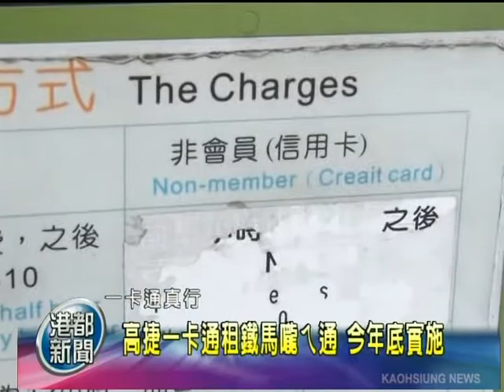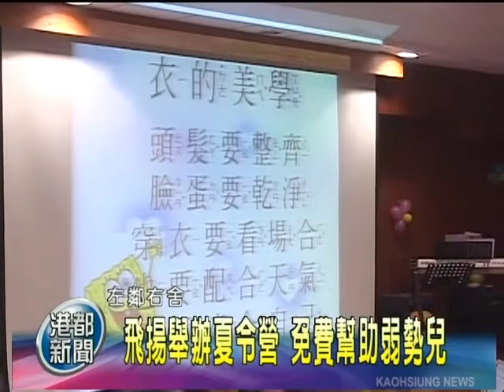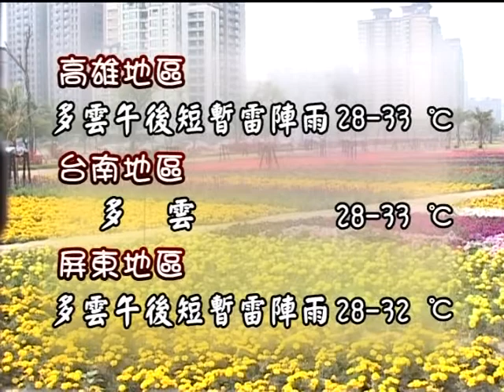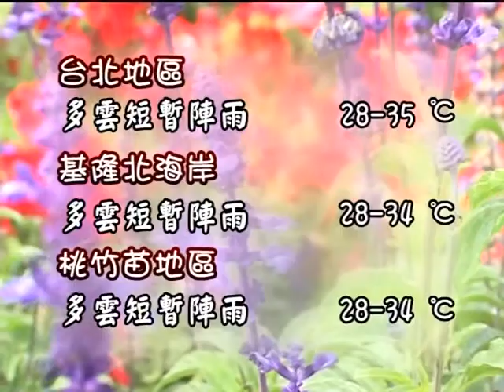TKTV高雄都會台-1000803港都新聞 下